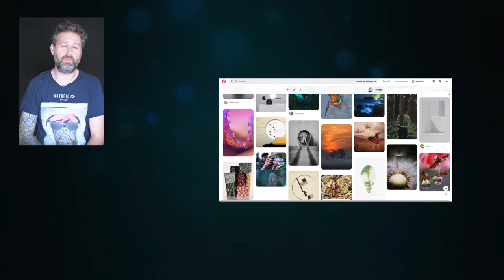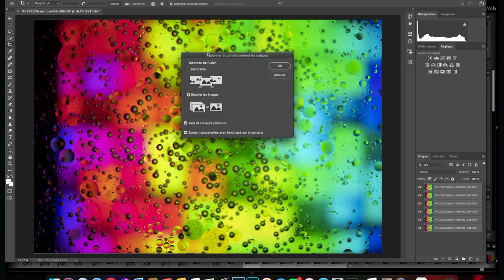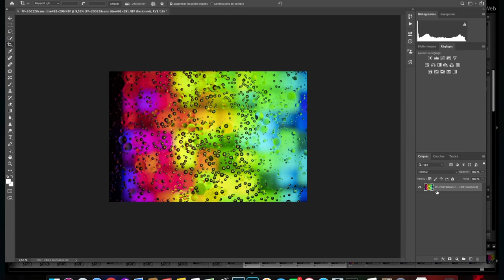Coulisses d'une photo 1 " Met de l'huile"...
Slt à tous mes allumés de pixels ! j'espère que vous allez bien!?
Dans ce nouveau format de vidéo nous allons découvrir les coulisses d'une photo que j'ai prise. Cette fois nous allons nous pencher sur la façon de prendre une photo de liquide "huile".
Ainsi vous pourrez faire la même chose et partager le résultat sur la page Facebook "Pixels photographies".